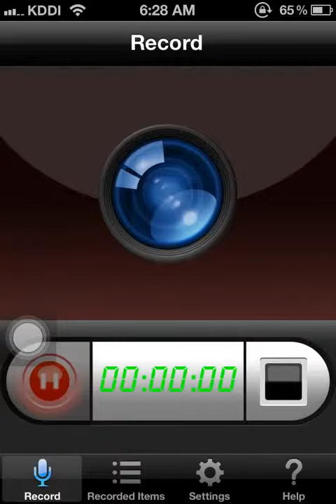Display Recorder Test Movie Nameko and Startracker4S YouTube 720p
iOSアプリ Display Recorder (Ver.1.0.) によるスクリーンキャプチャー テスト動画
動画中の使用アプリ「なめこ栽培キットSeasons」 「Startracker 4S」
BGMは後付け（うまく録音できない）

使用機種 iPhone4S iOS5.1.1

Setting
Video Only, Unlimited, Screen Capture, High, Full Size, Portrait